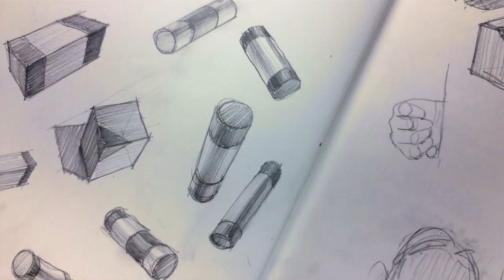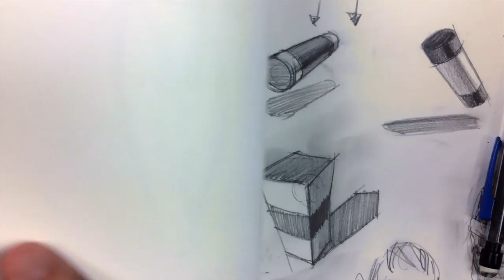Tutorial - My 3D Warm Up Technique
THESE ARE THE PENCILS I USE (VERY CHEAP)